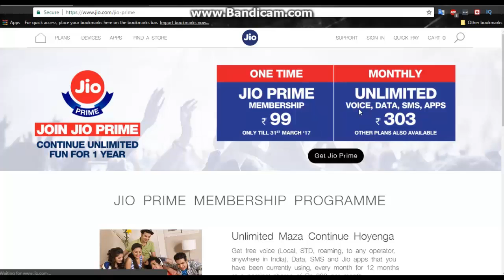JIO OFFER EXTENDED TILL JULY 2017 | JIO SUMMER OFFER